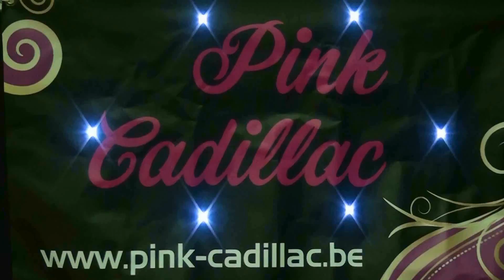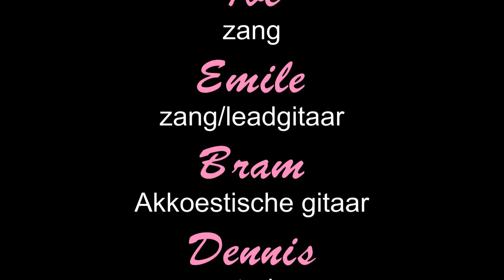Perfect.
Perfect door Pink Cadillac.